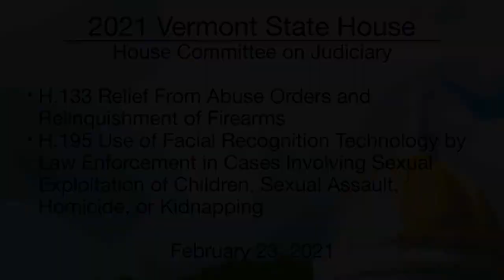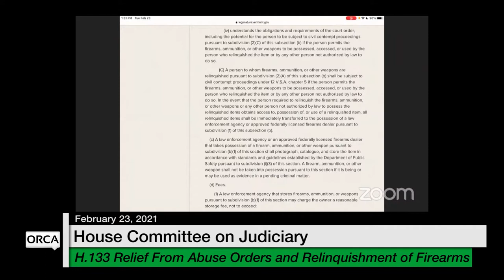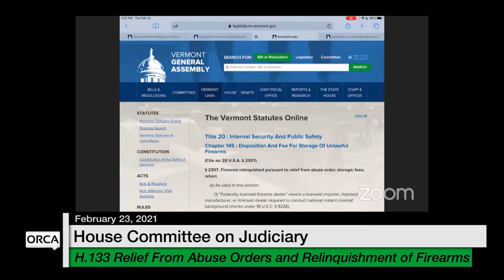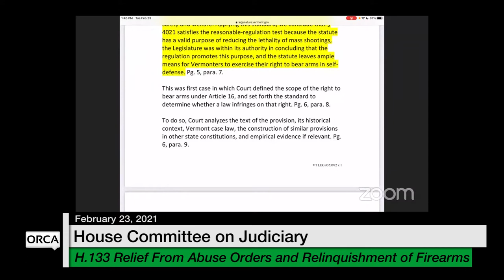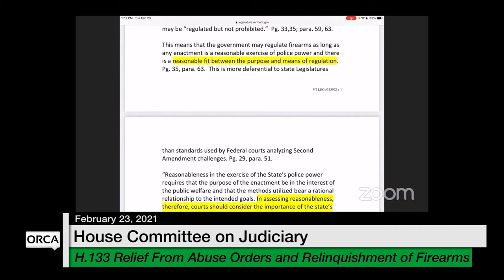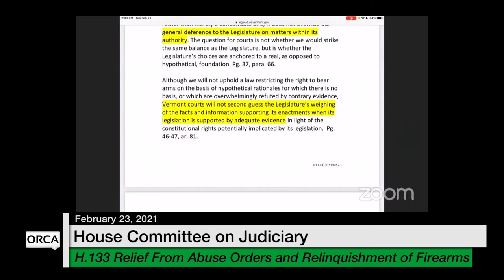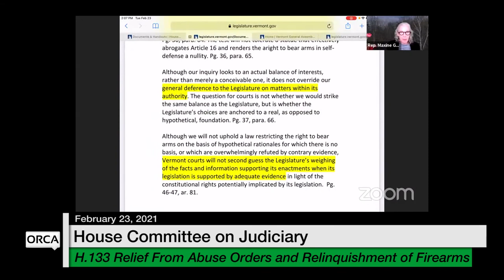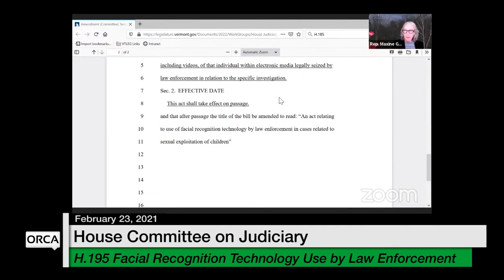Vermont State House - H.133, H.195 2/23/2021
Vermont State House - H.133 Emergency Relief From Abuse Orders and Relinquishment of Firearms, H.195 Use of Facial Recognition Technology by Law Enforcement in Cases Involving Sexual Exploitation of Children, Sexual Assault, Homicide, or Kidnapping 2/23/2021